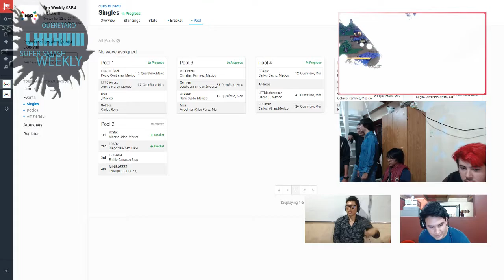LCA Weekly 88 Singles - UT|BALROG VS. SC|SEVEN